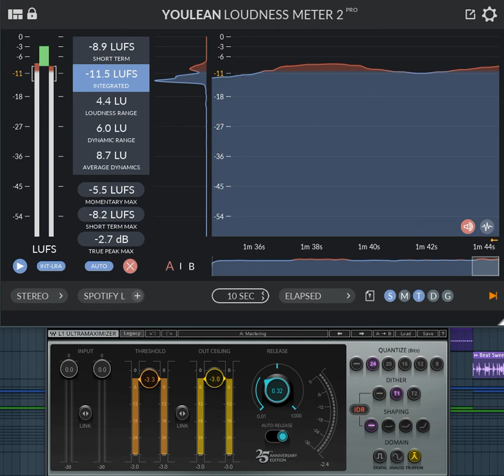Total Level Relaxation at the Brick Wall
From my blog post:
Machinic Humanization of Note Velocities: Or, Creative Automated Laziness in Electronic Music Production & Notes on Auto-Panning and Transient Clipping